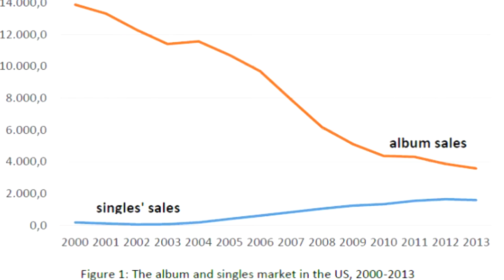Music Is Not Your Product - Part 1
3) @BrandMan Sean on Instagram

Many artists wonder to how to sell their music. In short, the answer is DON'T!